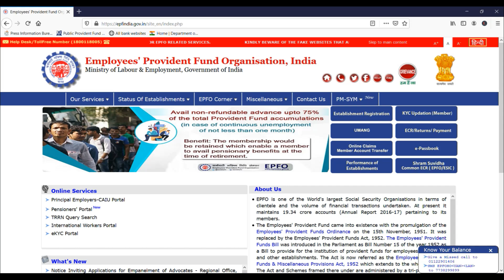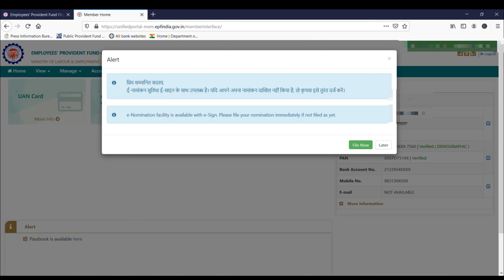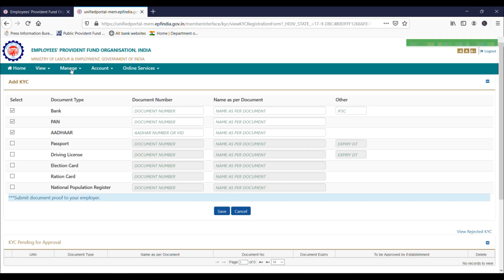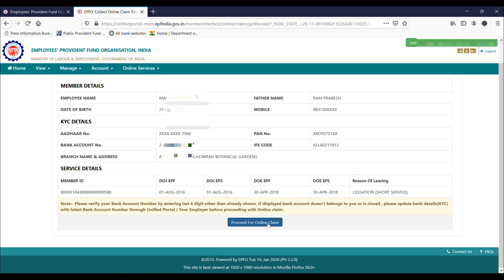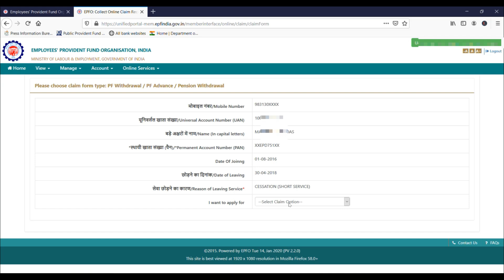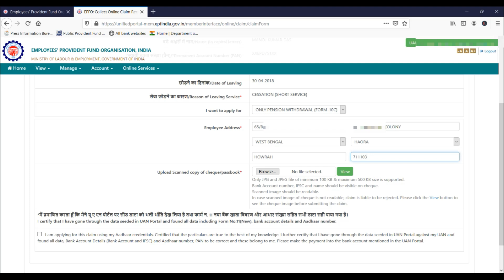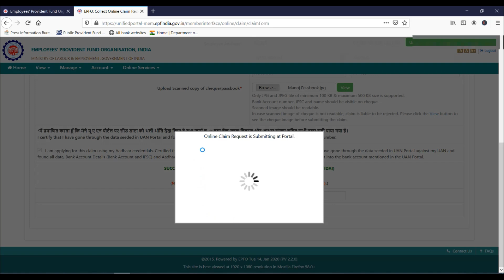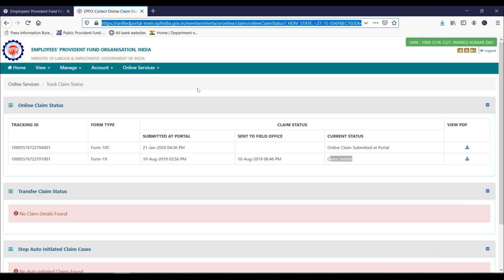PF Pension withdrawal Process online Form 10C | pf pension kaise nikale | EPS withdrawal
PF Pension withdrawal Process online Form 10C | PF pension kaise nikale | How to withdraw PF | EPS withdrawal | PF withdrawal process online.

Pension withdrawal process is explained in this video.
PF withdrawal process online having the same process as pension withdrawal.
EPS stands for Employee Pension Scheme. Employee pension scheme is governed by Employee pension scheme 1995.
Form 10C need to be filled to claim eps.
Form 10C pension withdrawal is not allowed within 6 months.
Pf pension withdrawal process online form 10c is easy to fill.
PF, UAN Portal, EPFO explained in hindi.

Topic covered in this video:
How to withdraw pf pension
Form 10C kaise bhare
How to withdraw pension ?
Pension kaise nikale ?

Pension withdrawal process is explained in hindi.

PF bank kyc 2024 online kitne din me approve hoga | EPF kyc Pending with employer | KYC kaise kare

UAN number kaise activate kare 2024 | How to activate pf uan number 2024 | PF uan activation online

UAN number kaise pata kare online 2024 | PF uan number kaise pata kare | How to find/get pf uan no.

PF kyc update online 2024 kaise kare | Add Bank A/C, Pan in epf | pf kyc kitne din me approve hoga

EPFO Portal Full Details 2024 UAN activation के बाद epfindia पर online service का लाभ कैसे ले

PF withdrawal 2024 Form 19 and EPS withdrawal Form 10c not showing | Pf ka pura paisa kaise nikale

pf advance withdrawal process online 2024 form 31 | Advance PF ka paisa kaise nikale | EPFO PF claim